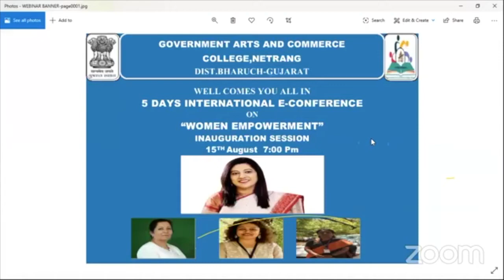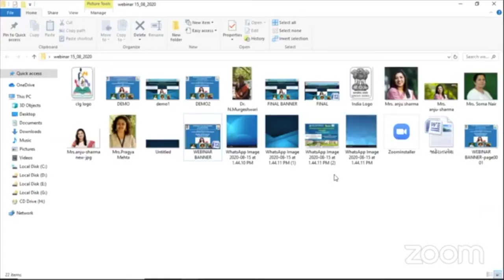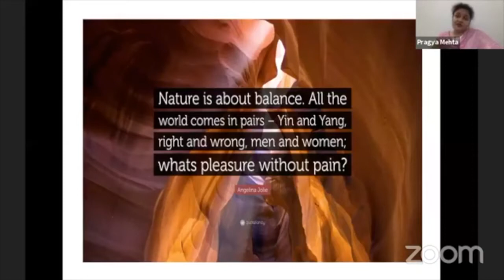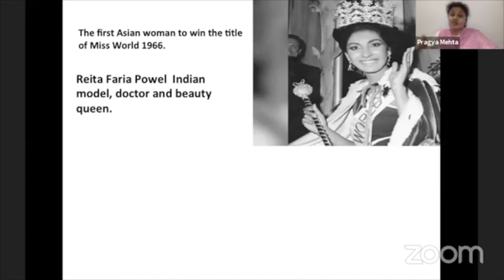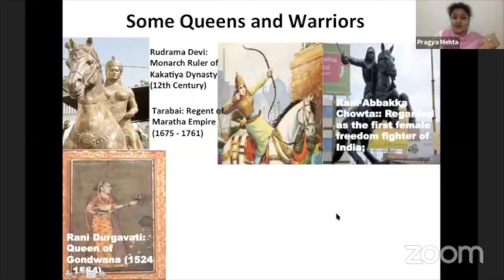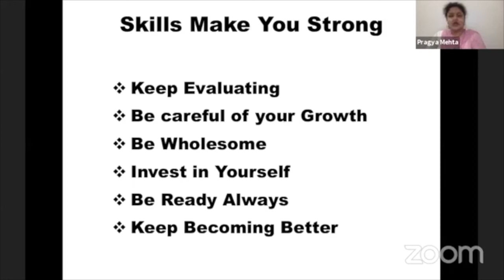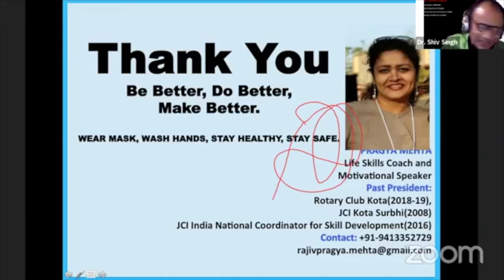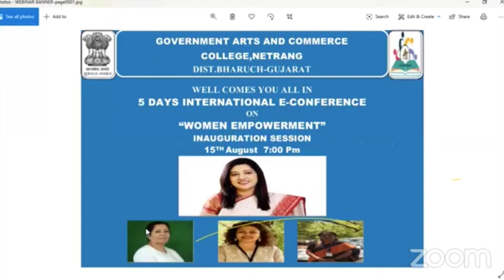Role of Women in Development of Society.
This video is my talk during the inaugural session of the five days International E Conference on  Women Empowerment hosted by  Government Arts and Commerce college , Netran, Bharuch. It was Inaugurated on 15th august by Principal Chief Secretary for Technical and Higher Education, IAS Mrs Anju Sharma.